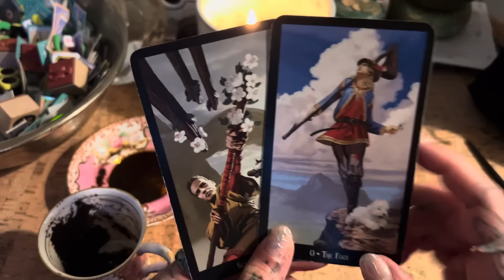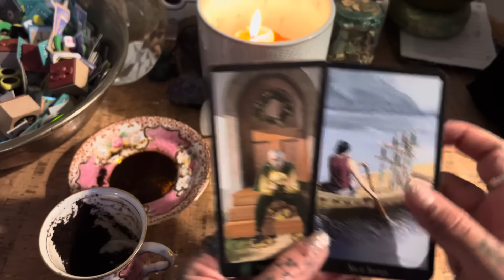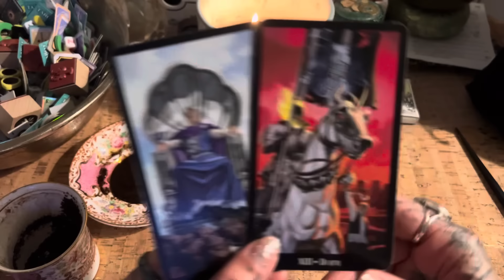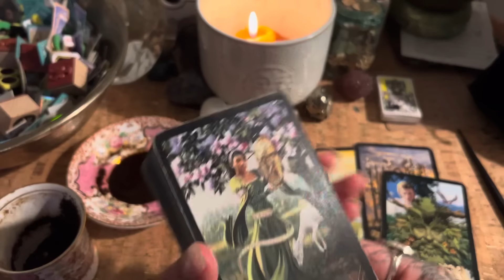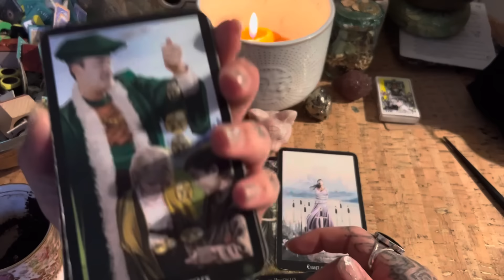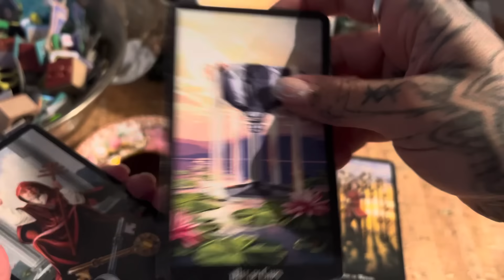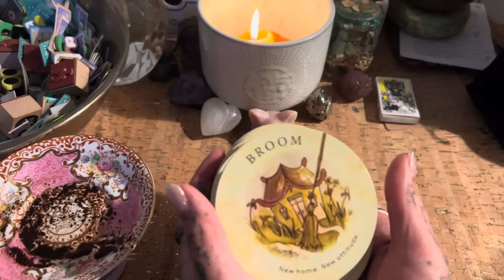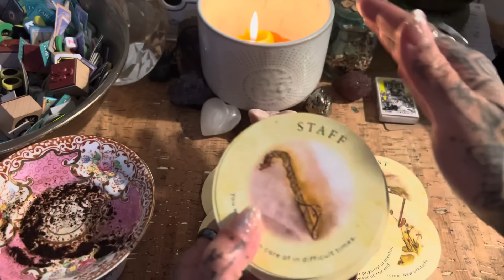Coffee ☕️ Cup 🤗 Collective ✨Keep Fighting you are so close! ❤️